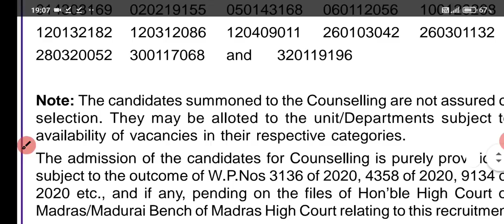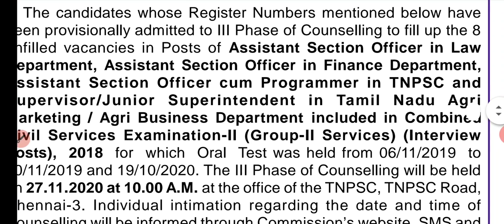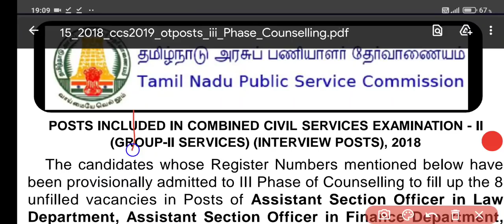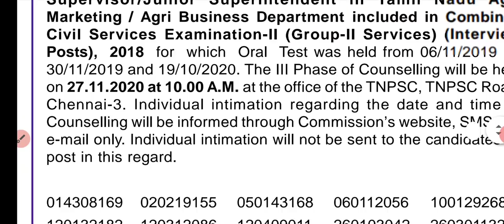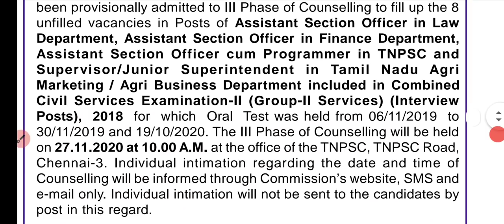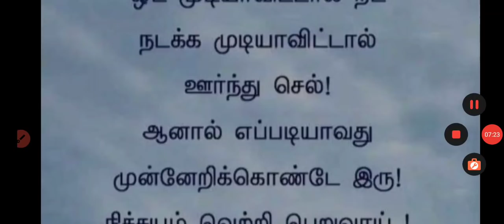TNPSC GROUP 2 LATEST NEWS TNPSC UPDATE TNPSC LATEST NEWS TNPSC GROUP 2 தேர்வு எப்போது? TNPSC GROUP 4